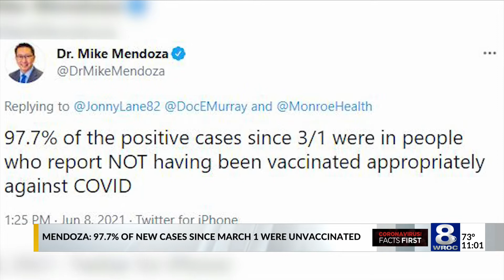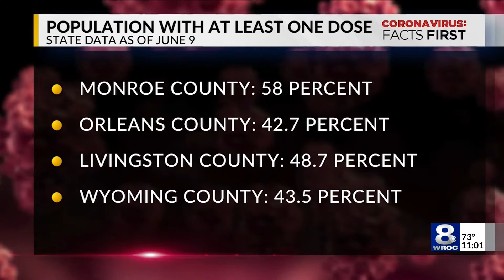97.7% of COVID infections since March 1 were in those who were unvaccinated: Dr. Mendoza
The vast majority of coronavirus infections since the beginning of March in Monroe County have been in people who have not been vaccinated, Dr. Michael Mendoza, Monroe County's public health commissioner, shared in a tweet.